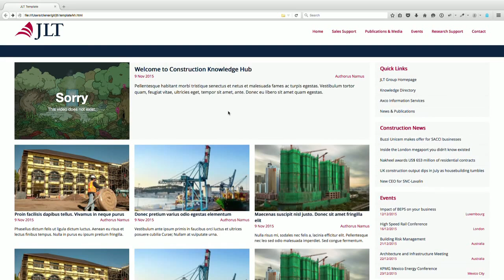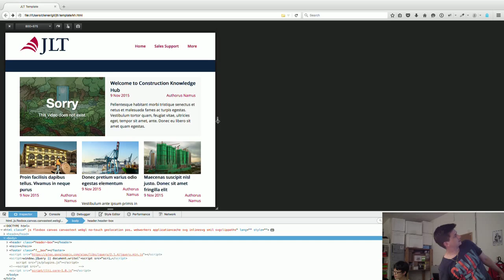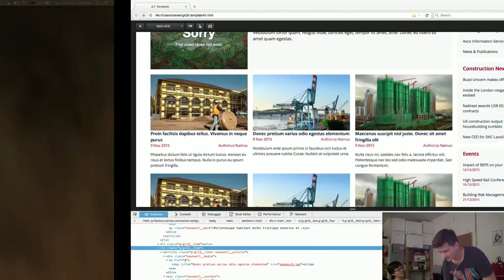Closing Address - Talk.CSS #1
Speaker: Chris Lienert (@cliener)